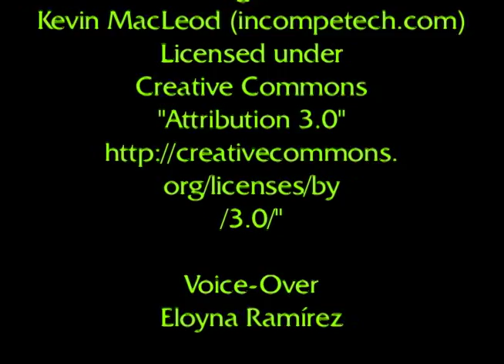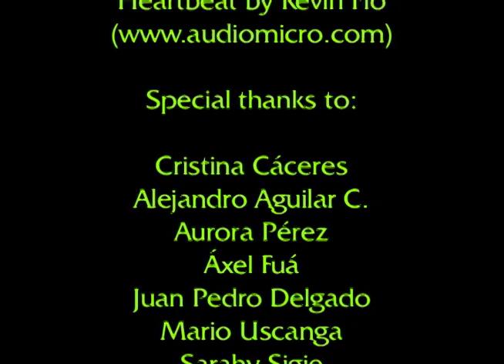Momo 49 months later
Basado en Momo (Ende:1973) y los estilemas del director Quentin Tarantino desarrollo un corto que sitúa a la protagonista de la novela 49 meses después del final del libro.

Un pequeño homenaje a Reservoir Dogs, el fetiche de Tarantino por los pies y varios detalles visuales acompañan la historia de una Momo mayor y herida.